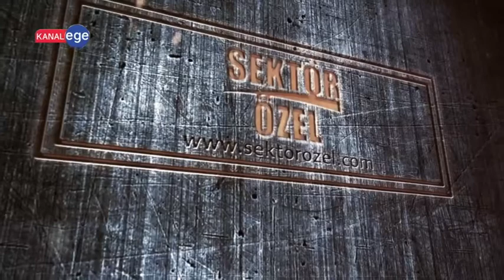REDLİNE - KAYSERİ - SEKTÖR ÖZEL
REDLİNE İşletme Yetkilisi, HALİT ŞAKİR ve ekibine bizleri konuk ettiği için teşekkürlerimizi sunar, Sektör Özel ailesi olarak başarılarının devamını dileriz.